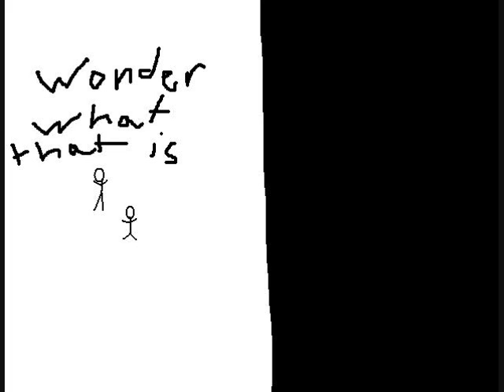Dramatic 300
300, prairie dog (sparten leader), against lemur (persian)